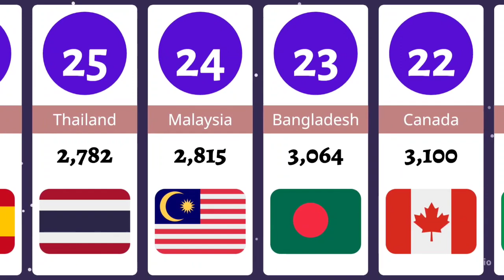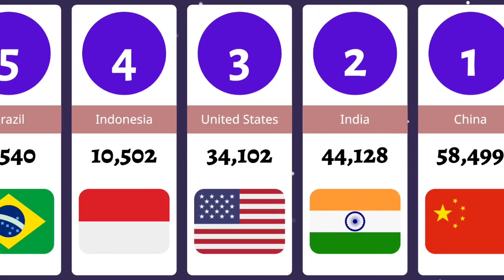PROJECTED GDP BY 2050 | RICHEST COUNTRIES IN 2050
top richest countries projected by 2050 with largest GDP at PPP